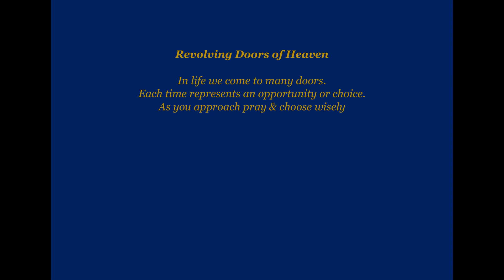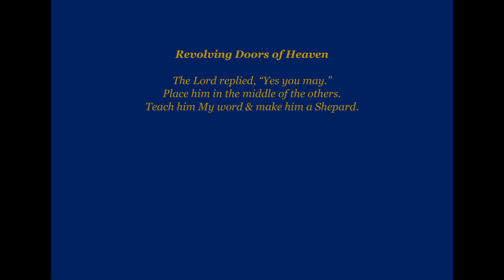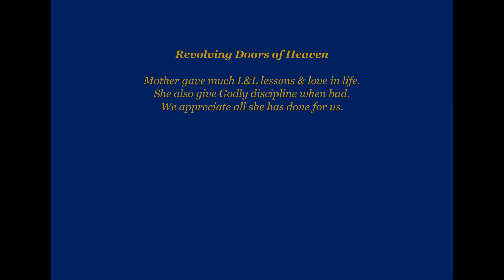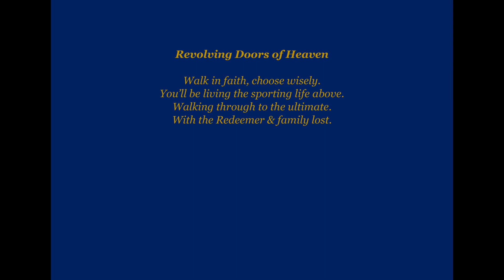Revolving Door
God gives you value & purpose in life. So walk in faith share the Lord's word & love. Choose wisely go through your open doors on the way to the promise land.